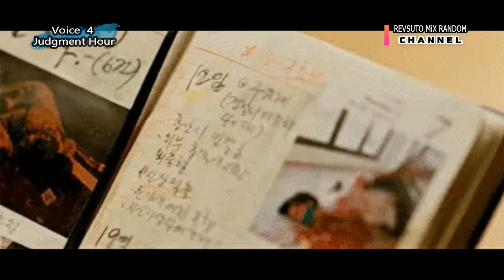Voice 4: Judgment Hour 2021 - Lee Ha na, Song Seung heon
Pada VOICE season 4 ini, Kang Kwon-Joo bersama Detektif Derek Jo akan beraksi di sebuah pulau di Korea yang terkenal sebagai destinasi wisata favorit.